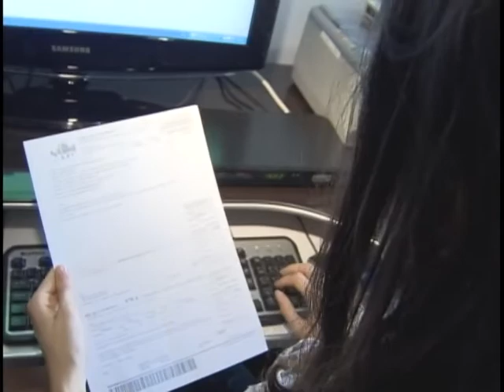Combate a roubos virtuais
Para proteger quem usa a internet para comprar ou pagar contas, a Polícia Federal trabalha com grupos especializados no combate a roubos virtuais. Esse tipo de crime tem crescido no país. Mas com as ações da Polícia, só no ano passado foram recuperados um milhão e meio de reais.